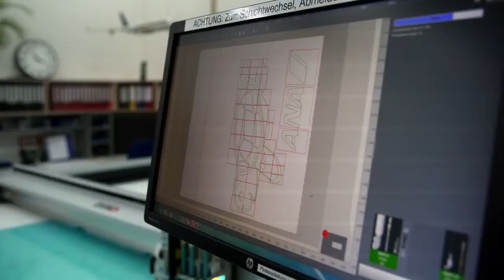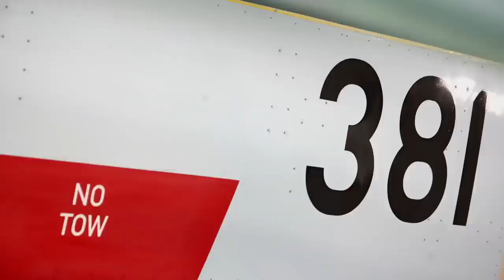ANA A380 salido de Airbus Paintshop con librea especial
Vídeo: Airbus

El primer A380 para All Nippon Airways (ANA) salió del taller de pintura de Airbus en Hamburgo, Alemania, con el distintivo y exclusivo diseño de la librea de tortugas marinas verdes de Hawai.

ANA tiene pedidos en firme para tres A380, convirtiéndose en el primer cliente para el superjumbo en Japón. La aerolínea recibirá el primer A380 al final del primer trimestre de 2019 y operará el avión en la popular ruta de ocio Narita-Honolulu.

Los tres ANA A380 se pintarán con una librea especial que representa las tortugas marinas que son nativas de Hawai. El primer avión es azul, el segundo será verde y el tercero naranja. La librea ANA A380 es una de las más elaboradas jamás pintadas por Airbus. El equipo de Airbus tardó 21 días en pintar una superficie de 3.600 m2 con 16 tonos diferentes de color.